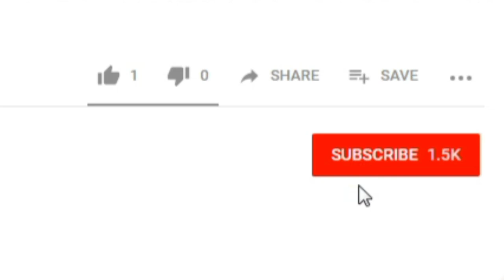Luxxe White Glutathione (2019 Review) Two Week After: Nakakawhiten nga!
Sharing my thoughts on  Luxxe White Glutathione.